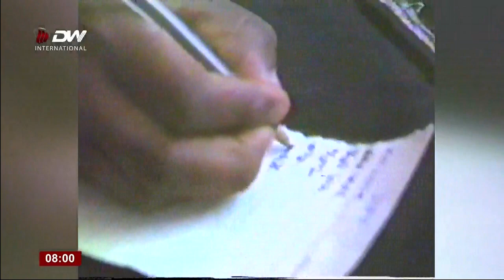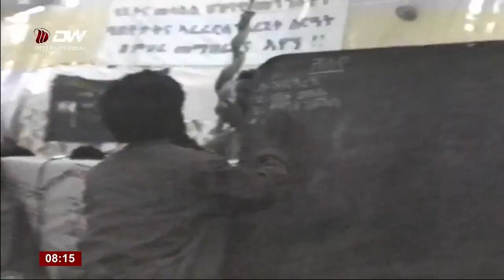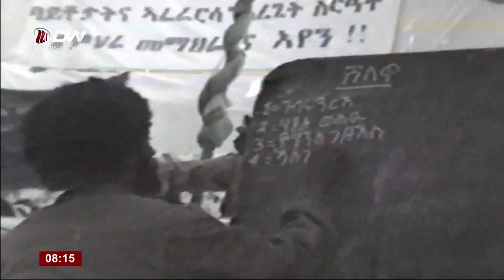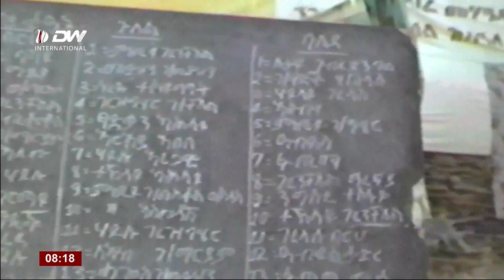ሰነዳዊ ምድላው፣ ስርዓተ ባይቶ ህዝቢ ትግራይ፣ ሓምለ 12/2020 ዓ.ም